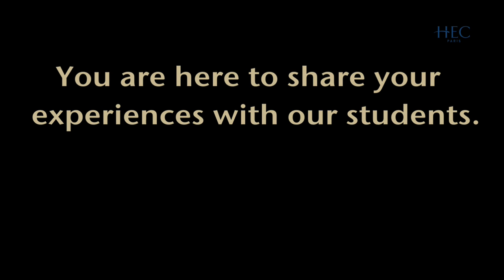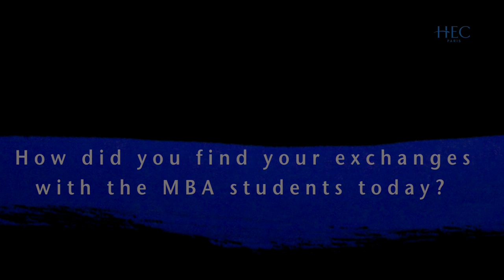CEO Series: Fabrice Brégier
Fabrice Brégier, the CEO of Airbus, speaks about his experience at the 'Conference in Action', where he gave a talk to HEC Paris MBA students.